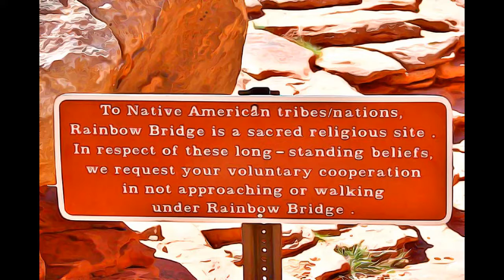UTAH - RAINBOW BRIDGE NATIONAL MONUMENT-1910, UTAH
RAINBOW BRIDGE NATIONAL MONUMENT - UTAH